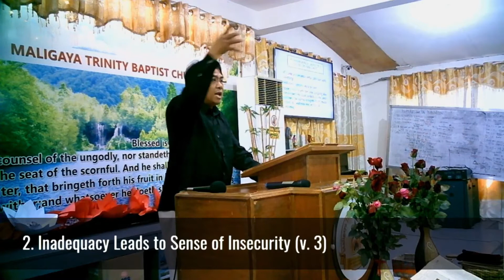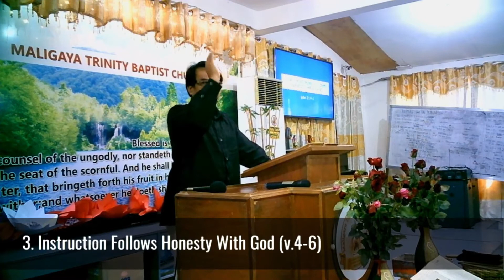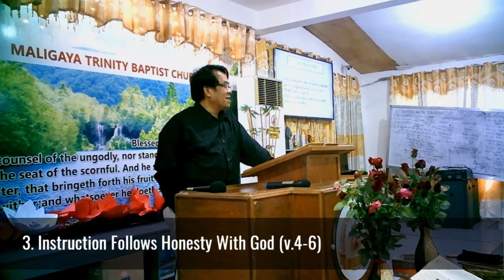MTBC Worship Service September 20, 2020